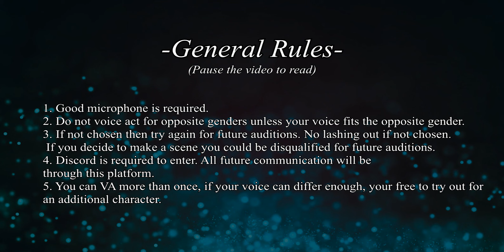Nilo Voice Audition - CLOSED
► AzureHowl Reborn - Casting Call EP2 ◄

DEADLINE: September (can potentially be extended)

•This audition is for Nilo! He is a side character, he was featured in the opening for AHR.

•Voice info
Looking for a mature adult male voice. He is cold uncaring etc.
(Character with brown hair, can be used as voice inspiration)

-Credit for design to MC'sCreativeArts, Nilo was originally a fan character. Eventually for the reboot he became canon replacing another character.

(Top channels are for VA)
► Check out the following links below ◄
•Soundtrack: Midnight tale by kevin macload